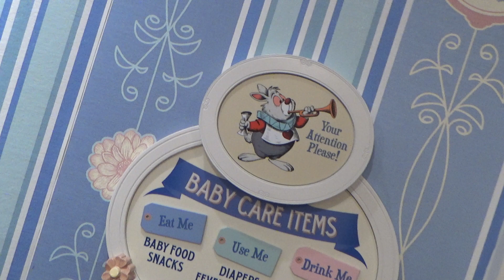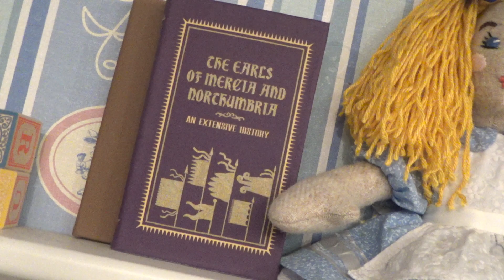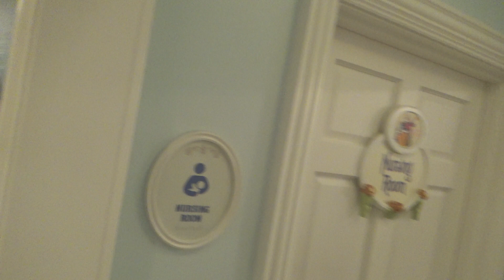Magic Kingdom's Alice In Wonderland Themed Baby Care Center